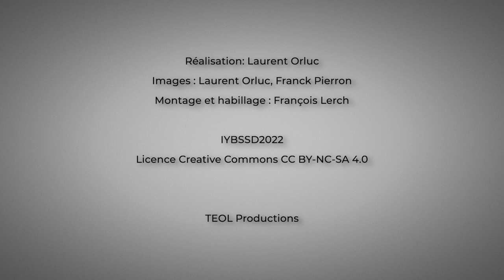Mathieu Denis, Senior Director, Head of the Centre for Science Futures (ISC)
The Senior Director and Head of the Centre for Science Futures (ISC) was interviewed at the opening ceremony of the International Year of Basic Sciences for Sustainable Development - 8 July 2022 - UNESCO - Paris